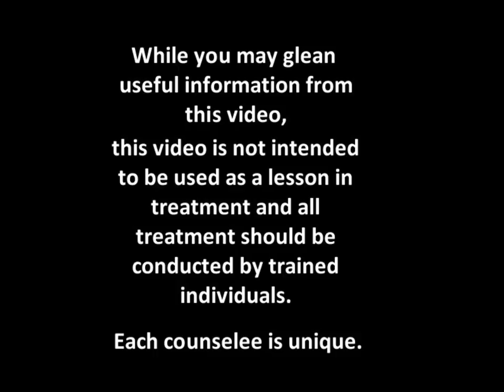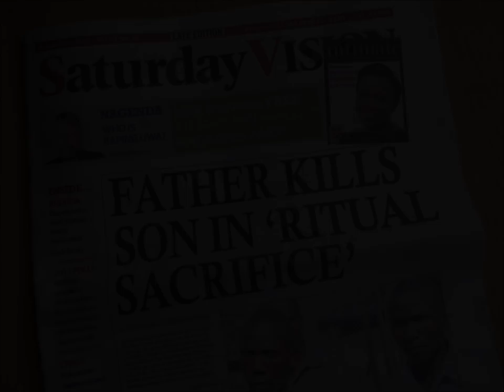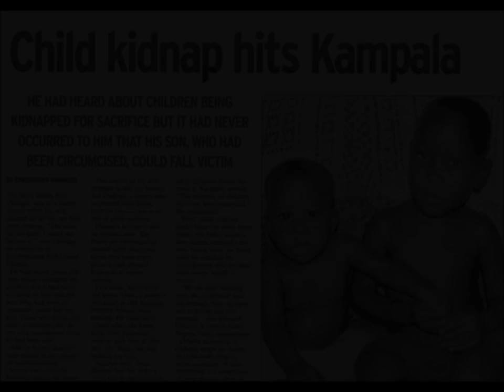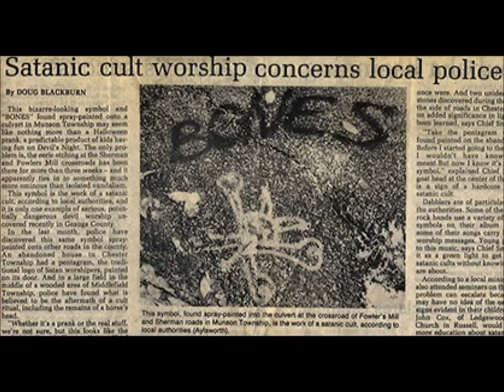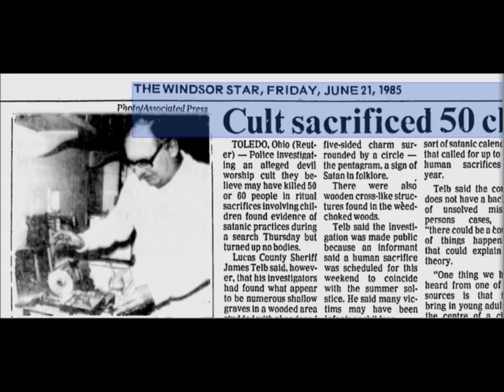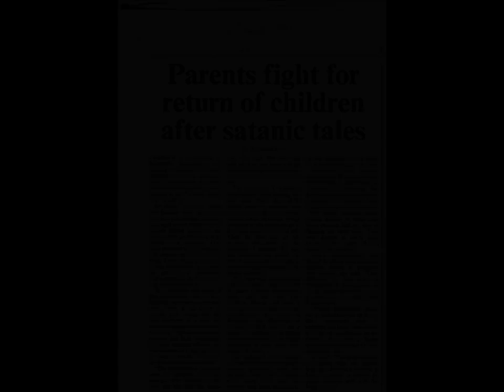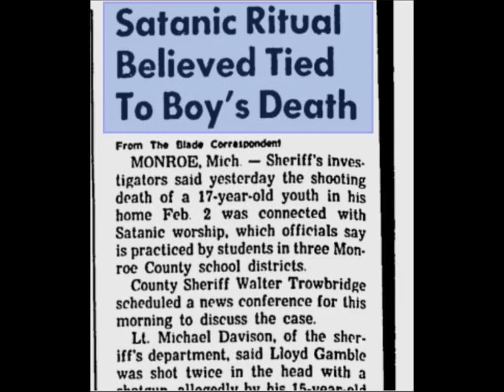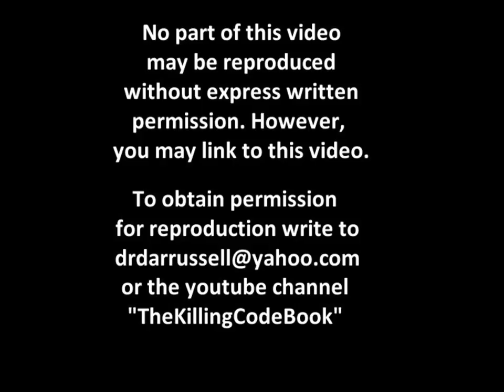Session 1 Counseling a Satanic Ritual Abuse victim SRA ChosenOne/Breeder MPD DID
NOT RECOMMENDED FOR CHILDREN
An Excerpt from a counseling session conducted by Dr. Darlene Russell C.P.P. with a victim of satanic ritual abuse (SRA) intended for research purposes and SRA awareness.
This video is only part of ongoing counseling and is NOT intended as a lesson for counseling. All counseling should be conducted by trained individuals in this area of ministry and therapy. Please be respectful in your comments and questions. Insulting and derogatory remarks will be deleted and you will be permanently banned.